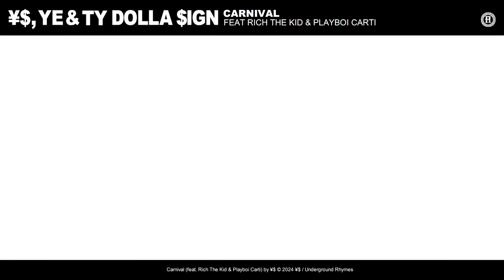¥$, Kanye West & Ty Dolla $ign - Carnival (Visualizer) (feat. Rich The Kid & Playboi Carti)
Visualizer from the song "Carnival" by ¥$ (Kanye West & Ty Dolla $ign) (feat. Rich The Kid & Playboi Carti)

Song from the Album "Vultures" by ¥$ (Kanye West & Ty Dolla $ign)

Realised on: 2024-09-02